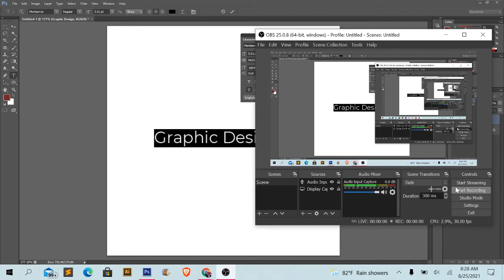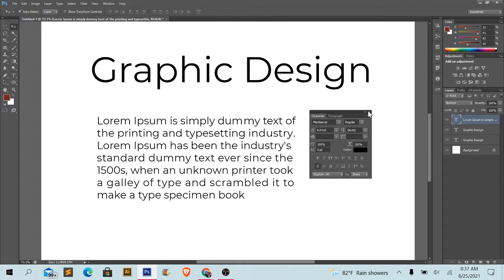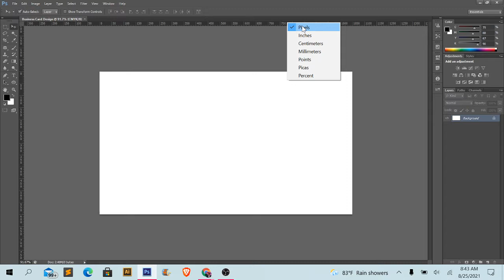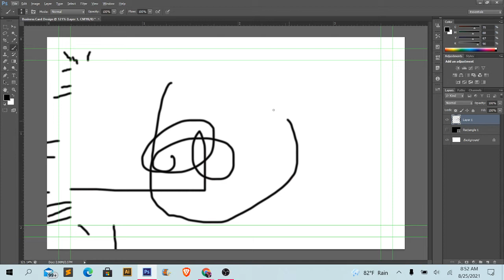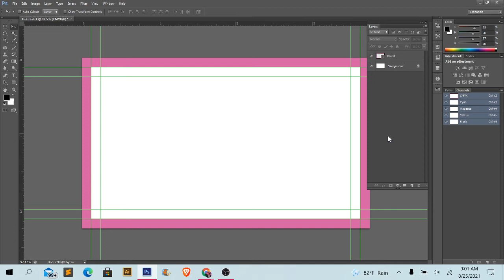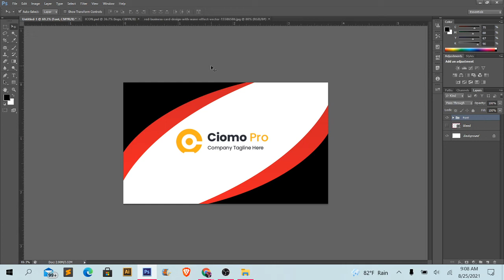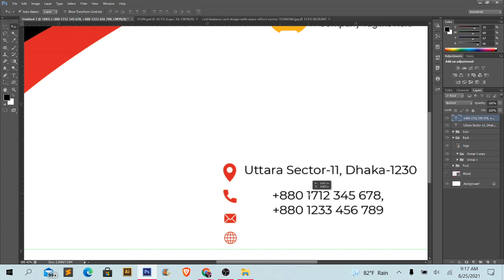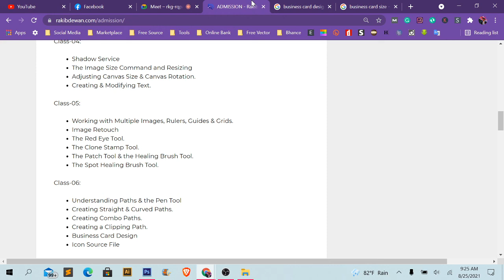Adobe Photoshop Class 07 || Graphic Design || Rakib Dewan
Hey guys in this video I am gonna show you How to Make Flyer designs in Photoshop step by step.

Flyer Design Make in Photoshop
Rakib Dewan